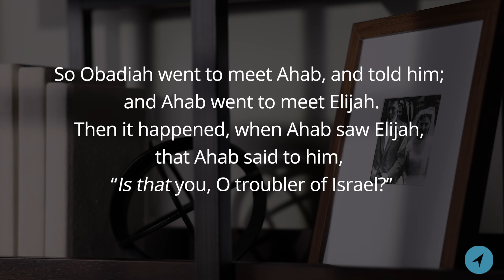Here Comes Trouble | So True Devotional by Philip De Courcy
"Don’t be troubled by being called a troublemaker—because we are not the ones in trouble!"

Watch the latest So True devotional by Pastor Philip De Courcy.

So True devotionals deliver clear, biblical truth with encouragement for everyday life. You’ll be inspired to draw closer to Christ with "bite-sized theology" that speaks directly to your heart and mind.

ABOUT
Know The Truth exists to share the Gospel with a world in need of Truth, through the preaching of the Word of God so that believers are ... encouraged daily in their faith to learn and live biblically, equipped to serve in their local church and community, and to help them become engaged in sharing the Gospel everywhere they go.

Through expositional preaching and teaching, Know The Truth provides pastoral and theological content that is bold, clear, and convicting … and we remain committed to standing firm for Christ and on the unchanging truth of His Word.  It’s God’s Word that transforms lives!  That’s why it’s our goal to provide people of all ages and all stages of life the opportunity to read, listen, and watch biblical teaching for free … through daily broadcasts, podcasts, streaming channels, published resources, social media, conferences, and more.

For donors interested in partnering with us to proclaim God’s Word, go